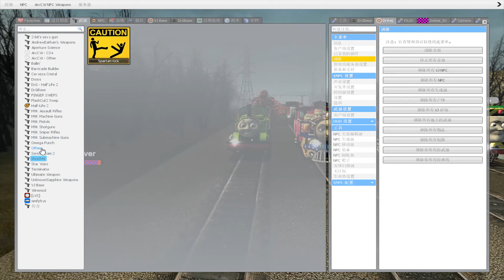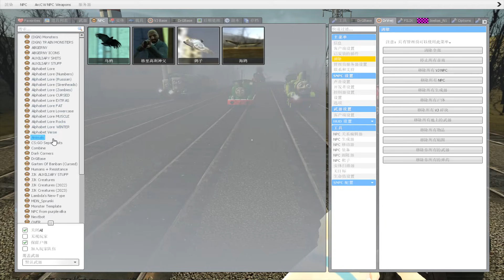I Found All New Thomas The Train And Friends in Railway Garry's Mod